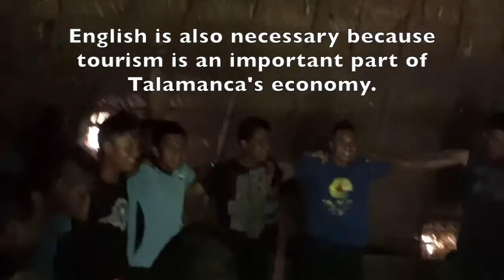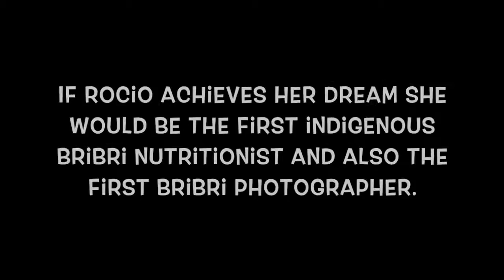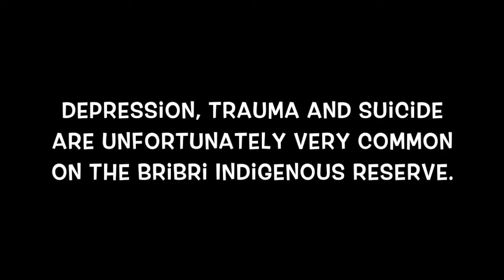Indigenous Bribri Students Exchange Trip to Oregon, USA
Two indigenous Bribri Students have been selected to travel as part of the Amigos de Oregon student exchange trip to Oregon, USA.